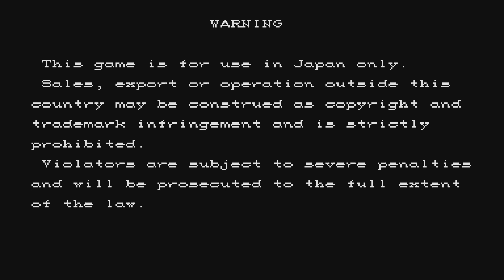CAPCOM FIGHTING COLLECTION Vampire Savior 2 Saturday Night Slammer replay practice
So close to smashing my old personal best!